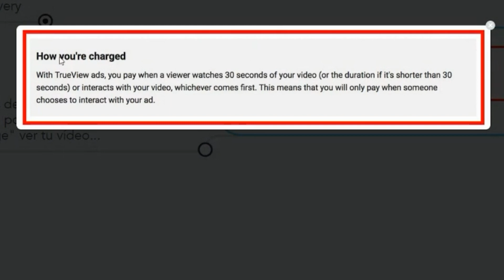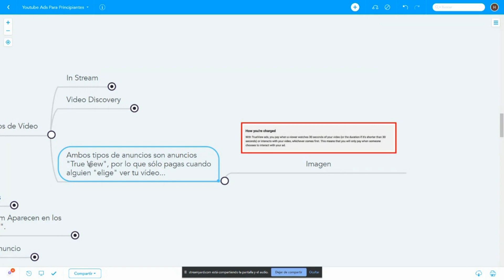Youtube Ads 💥 Como nos cobra YouTube por nuestros ANUNCIOS? 💥Anuncios True View ⭐ Google Ads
🔴 En este video te muestro como YouTube cobra por Nuestros Anuncios.
Solo Pagamos cuando una persona elije ver el video o interactúa con el ⭐ Anuncios TrueView -

Eso es una Gran Diferencia con Facebook Ads.

Me llamo Hugo Bazán y en este canal te muestro cómo ganar dinero con el Marketing de Afiliados y cómo puedes empezar rápidamente tu negocio rentable en Internet, desde hoy mismo.

¿Quieres conectarte más con Hugo? Sigue estos pasos...

3. COMENTA LO QUE QUIERAS:
Escribe en los comentarios si te gustó este video y qué otro tipo de videos te gustaría ver.